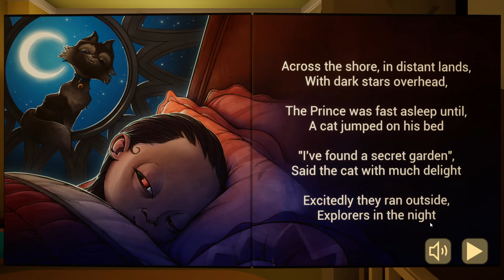The Baby in Yellow [Nights 1-3]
In this video we have to babysit a child that seems a little off... I hope you enjoy this one, let me know if you would like to see the rest of the game, enjoy!